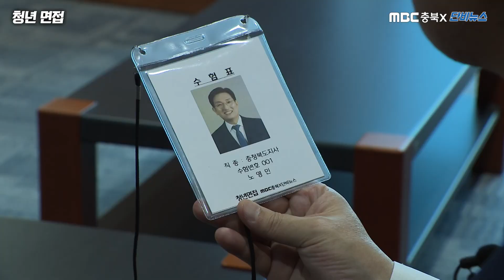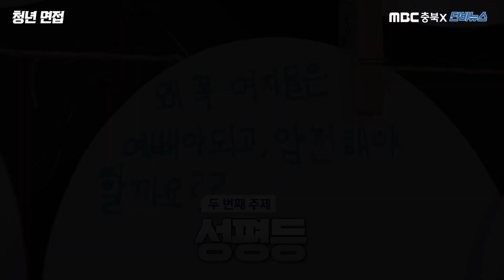노영민 마라맛 압박 면접!! "청년 면접, 청년이 묻고 후보가 답하다" 더불어민주당 노영민 충북도지사 후보 편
2022년 6월 1일

지방선거에 나선 후보들을

2030 청년 면접관들이 심사하는

리얼압박면접!!!

"청년 면접, 청년이 묻고 후보가 답하다"

지방선거에 나선 후보들이 청년을 얼마나 이해하고

청년 정책을 내놨는지 하나하나 뜯어봤습니다.

첫 번째 순서는 더불어민주당 노영민 충북도지사 후보 편.

세명대 저널리즘스쿨 대학원 단비뉴스 20대 기자 2명과

 MBC 충북 30대 초반 기자가 2030 청년 세대를 대신해  면접관이 되어

노영민 후보에게 궁금한 모든 것을 대신 물어봐 드립니다.

"노영민 후보님, 반포 아파트는 어떻게 된 건가요?"

MBC충북x단비뉴스

기획: 이병선, 심석태
취재, 구성: 이지현, 박동주, 강훈
촬영: 류진수, 김정호
편집: 김현섭
미술: 김상훈
CG: 변경미
연출: 김대웅, 서현재
제작: MBC충북, 세명대 단비뉴스

음원 출처:
▷ 사운드 디자인 관련 문의 DayDreamSound